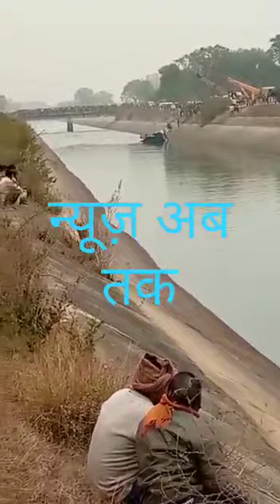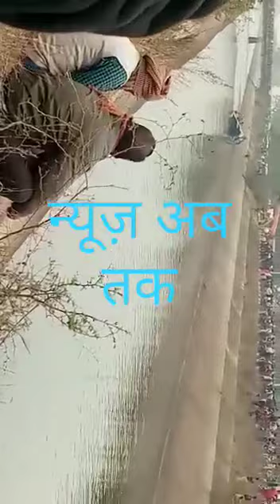सीधी बस हादसे में गोताखोरों को मिली नहर से बस देखिए पूरा वीडियो... कई मौतों की आशंका...!